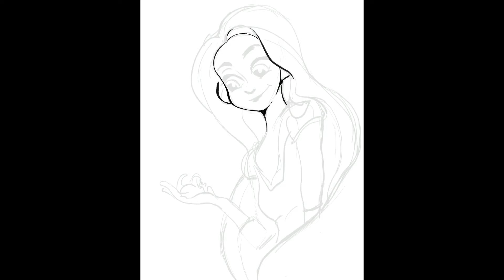Rapunzel (Tangled Fan Art) Procreate Speedpaint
I really like the art style from the Tangled series animation so I tried to emulate that with this fanart
Music used in order with links: